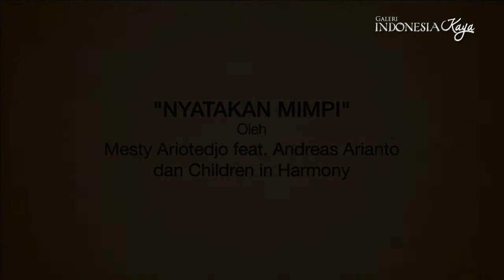Nyatakan Mimpi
Sabtu, 18 Oktober 2014, Galeri Indonesia Kaya bersama Mesty Ariotedjo dan Andreas Arianto menggelar sebuah pertunjukan konser bertajuk "Nyatakan Mimpi" di Auditorium Galeri Indonesia Kaya.

Sebagai seorang dokter, Mesty Ariotedjo juga memiliki kegemaran bermain musik, salah satunya alat musik harpa. Dengan menciptakan lagu, Mesty berharap dapat menyampaikan isi pikiran serta perasaannya. Bersama Andreas Arianto, Ia pun berkolaborasi dengan Children in Harmony, sebuah program musik gratis.

Ayo, saksikan penampilan selengkapnya dalam video berikut!